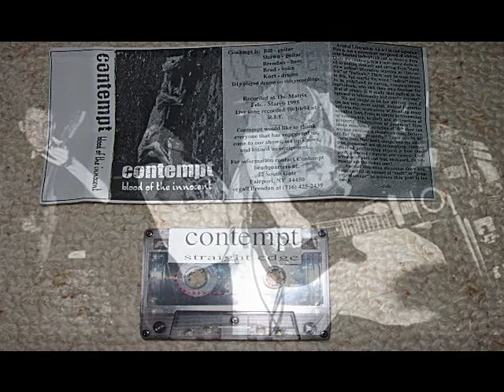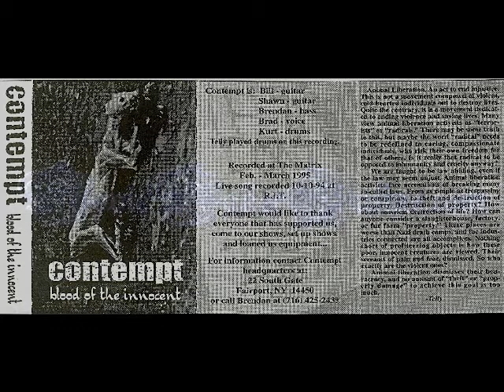Contempt - Stained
contempt - blood of the innocent (demo) (tape) (diy) (1995)
band vegan sxe  syracuse 1994